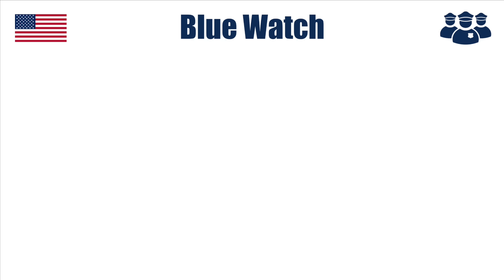Woman Reacts To Police Questioning Her In The Worst Way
On July 9th, 2023, Officer Hammar and Haddad were dispatched to Rivers Casino regarding an allegation of battery in Des Plaines, Illinois. The casino's security representative advised that two bar patrons were involved in a verbal altercation when one threw a drink at the other. When officers initially spoke to the woman in question, she gave them a fictitious name and date of birth. When attempting to learn more about the incident, the woman became irate and demanded to leave.